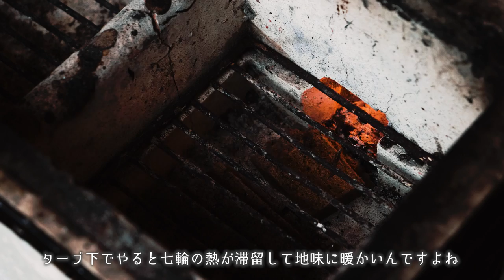【ソロキャンプ】冬キャンプ装備を紹介⛄七輪で暴飲暴食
🔻リパブリューさんのグラスはこちら

▼テンマクデザイン：サーカスTC
 ▼焚火タープ：TC コネクト
▼WAQコット
▼ペンドルトン：ブランケット
▼マット
▼NANGA　450DX
▼まるか　湯たんぽ
▼七輪
▼ストーブ：トヨトミ ギアミッション
▼ストーブファン
▼一酸化炭素チェッカー
▼ホッカイロ
▼スノーブーツ

◆使用機材◆